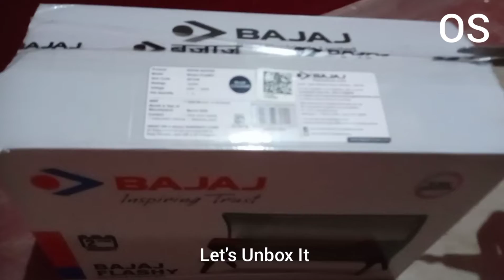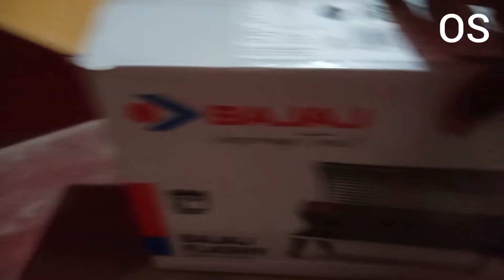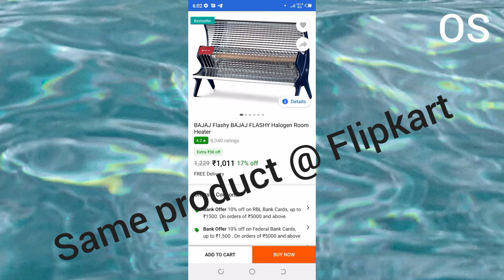Bajaj Room Heater Unboxing